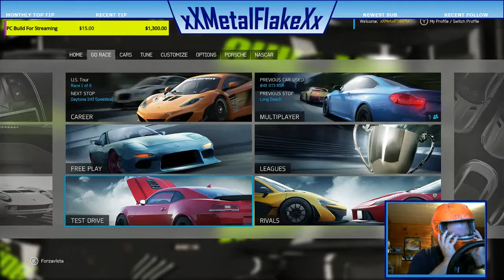When you wreck and get pissed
Had enough of wrecking the cars, guess I got a little pissed like they do in real life.  Whoops! My bad!